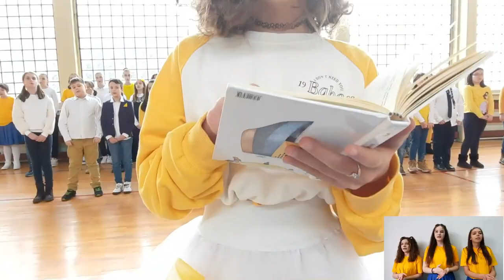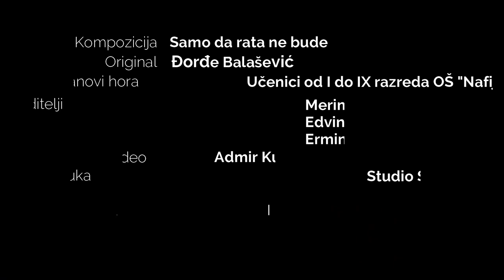Samo da rata ne bude, JU OŠ "Nafija Sarajlić" Sarajevo, školski hor od I do IX razreda